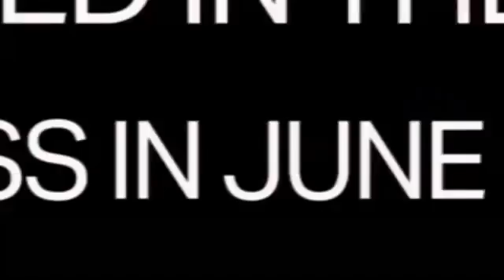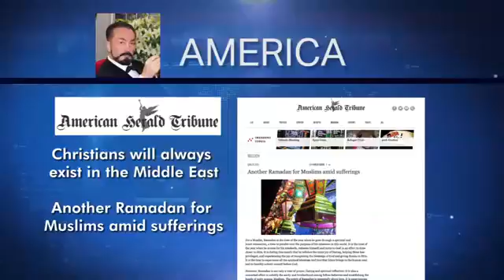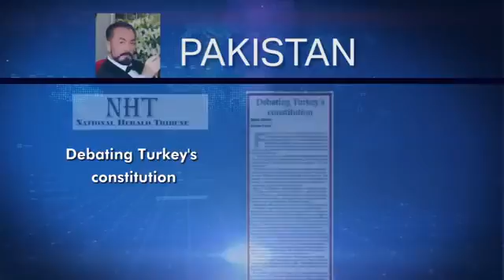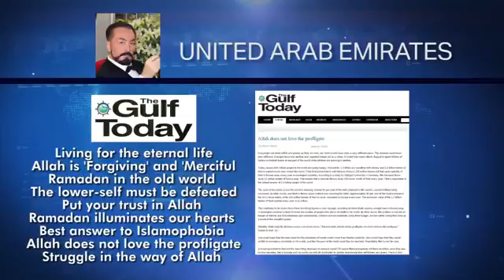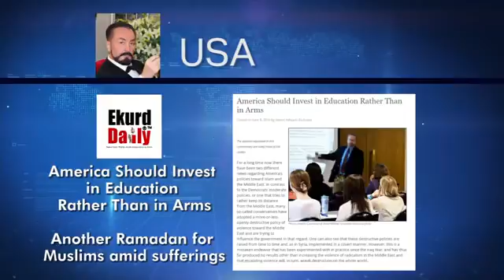Mr Adnan Oktar s articles published in the world press in June 2016